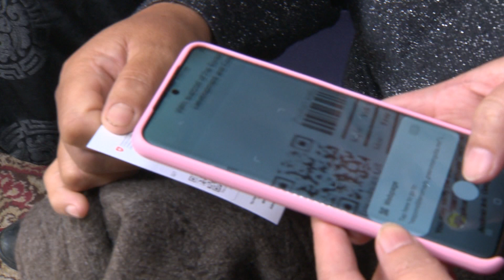Малчдын байгууллагын манлайлагч эмэгтэй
Өвөрхангай аймгийн Бат-Өлзий сумын СБАХ-ны тэргүүн Х.Алтанцэцэгийн ажлын амжилтаас